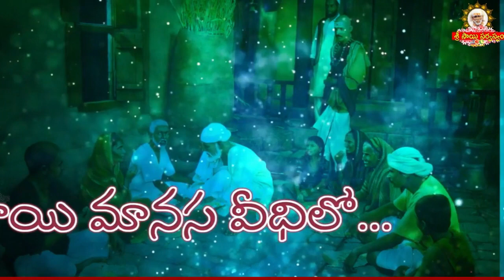Sai Manasa Vedhilo - 1420 I Shiridi Sai baba Life Story I సాయి మానస వీధిలో Sai Manasa Veedhilo today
Sai Manasa Vedhilo - 1420 I Shiridi Sai baba Life Story I సాయి మానస వీధిలో Sai Manasa Veedhilo today Official Youtube Channel of Grand Master Sri Sai Viswachaitanya.

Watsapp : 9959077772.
Fb: sai viswachaitanya swamiji.
goldenlotus444.